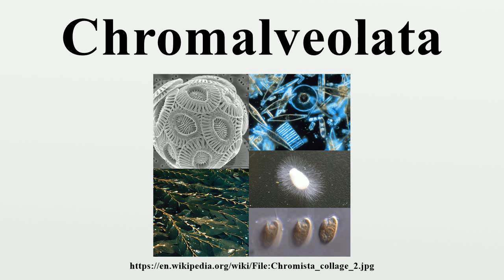Chromalveolata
Chromalveolata is a eukaryote supergroup present in a major classification of 2005, then regarded as one of the six major groups within the eukaryotes.It is a refinement of the kingdom Chromista, first proposed by Thomas Cavalier-Smith in 1981.

Image-Copyright-Info
Author-Info:   Alison R. Taylor (University of North Carolina Wilmington Microscopy Facility); Prof. Gordon T. Taylor, Stony Brook University; Keisotyo; Daniel Vaulot, CNRS, Station Biologique de Roscoff; Shane Anderson

Image-Copyright-Info